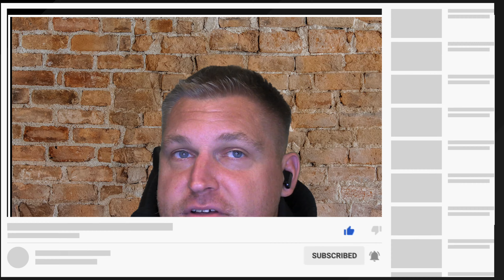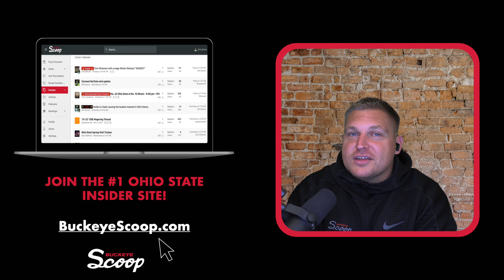OSU Insider: Is Ohio State A Team Of Destiny?